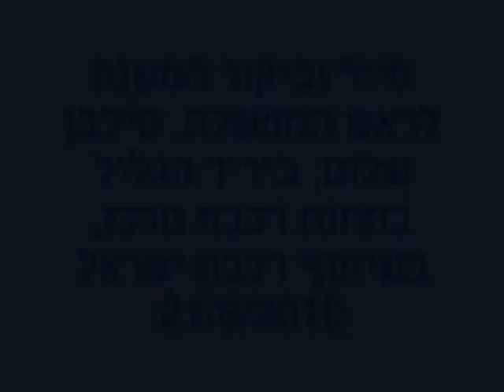יריד גלילי ברכבת ישראל עם השר שלום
"קחו מקל,קחו תרמיל בואו ועלו אל הגליל", המשרד לפיתוח הנגב והגליל ערך יריד גלילי בקרונות רכבת ישראל לעידוד ההתיישבות וההשכלה באזור.